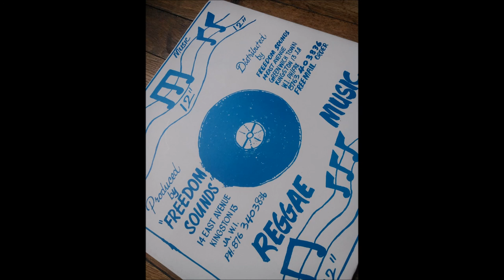Short man & The High Time Players - light your splif